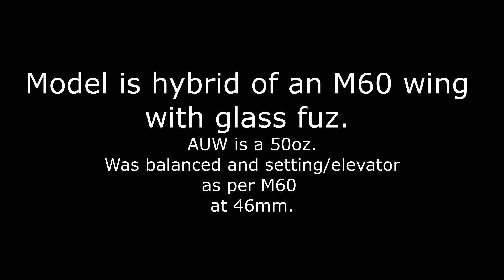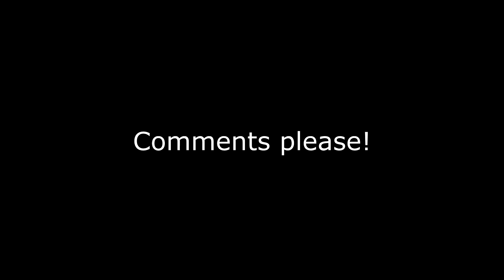M69 Maiden Flight Disaster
This is maiden flight of my m69. Built from a wrecked m60 wing, i picked up a glass fuz from an evolan and modified it to fit. The nose is short so needed alot of lead to balance, giving and auw of  50oz. Chucking her off it was apparent it flew terrible. Elevator input made he bob all over the place. I was lucky to get her back. Wind was about 18mph which is usually enough for this hill, though the lift is light. Settings were set as per M60, incl elevator and CG.
Comments in the comments please!